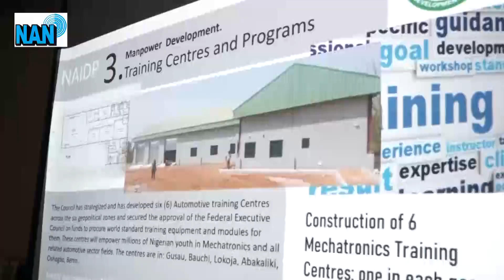Have you seen Nigeria's Electric Vehicles?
Nigeria Automobile Design Development Council (NADDC) presents electric vehicles manufactured by the council to the Federal Government.